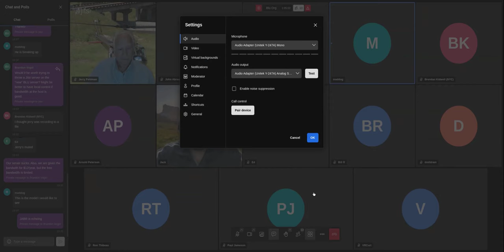[BLU] AlmaLinux OS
(Wed, Aug 16, 2023) AlmaLinux OS is an Open Source, community owned and governed, forever-free enterprise Linux distribution, focused on long-term stability, providing a robust production-grade platform. AlmaLinux OS is ABI compatible with RHEL.

User group meeting of Boston Linux & UNIX on Wednesday, August 16, 2023.